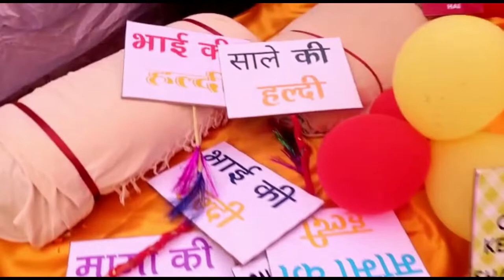Haldi Ceremony | Peret Rang Haldi Prem Se Lagao | Turmeric Ceremony | Ravin Katiyar Vlogs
"The Haldi ceremony is a holy bath, which is one of the per-wedding ceremonies in India. Haldi, oil and water are applied to both the bride and groom by women on the of the wedding. The mixture is believed to bless the couple before the wedding. It is known to have properties that leave the skin fair and glowing. The Haldi in some Indian communities is considered auspicious and also signifies protection."